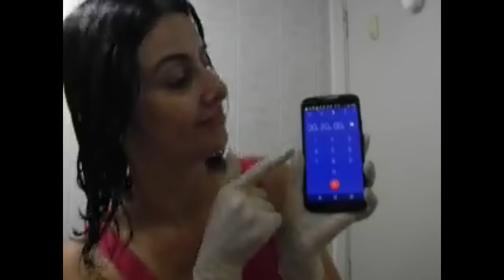Creme Alisante Lola Vintage Girls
Silvia Gonçalves